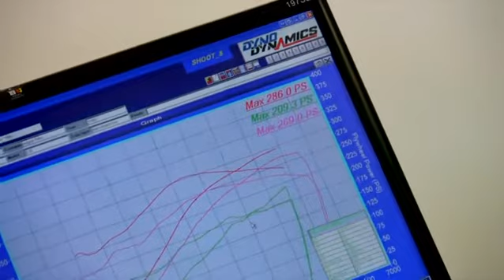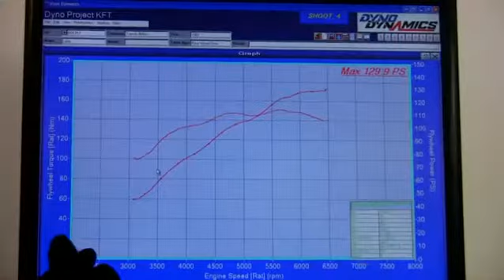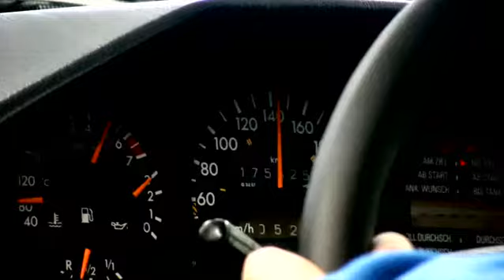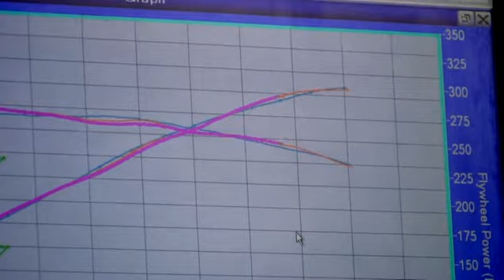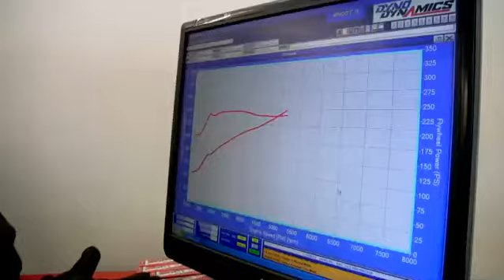Dyno Day with HOT SEXY GIRLS - Drifting.hu & Lada Club Hungary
Dyno Day with HOT SEXY GIRLS
Drifting.hu
LadaClubHungary
Redcrab.hu